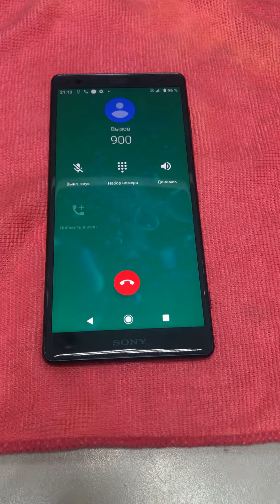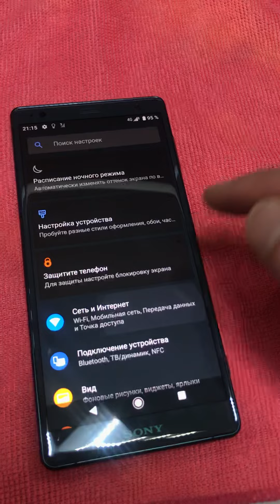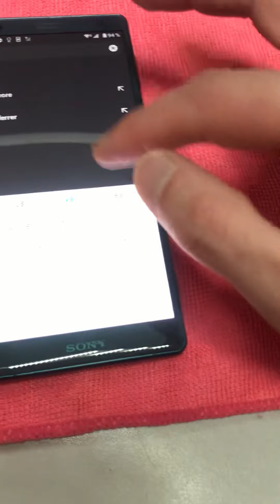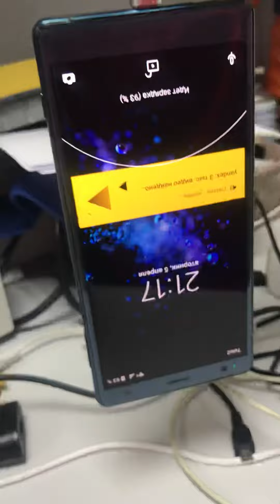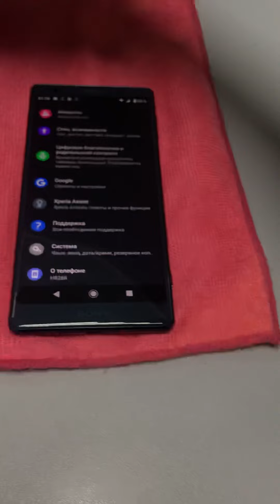5 апреля 2022 г.